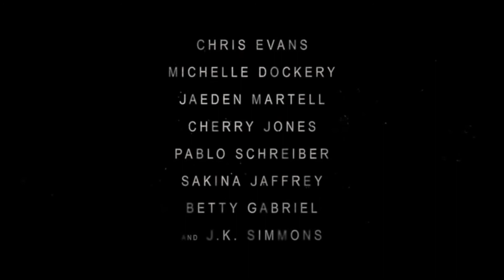Defending Jacob I Apple TV 2020 // Sheldon Romero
Defending Jacob, an eight-episode miniseries, follows assistant district attorney Andy Barber (Chris Evans) and his wife Laurie (Michelle Dockery) as their seemingly idyllic upper-middle class suburban life is detonated when their 14-year-old son Jacob (Jaden Martell) is arrested for the murder of his classmate.